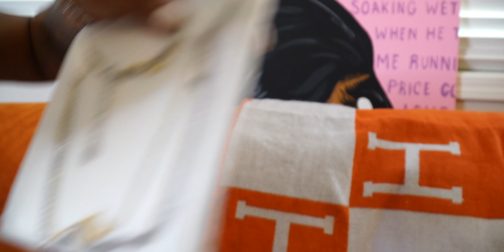DESS TAKES 22! | VLOG 09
Download , Buy and Stream New Single "Rich Bitch"